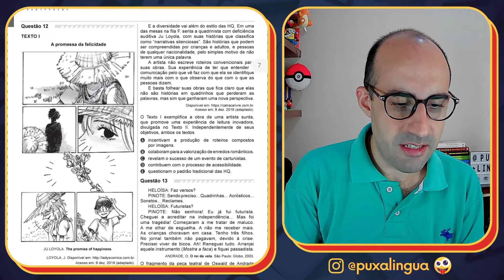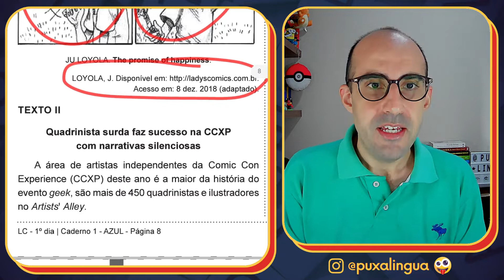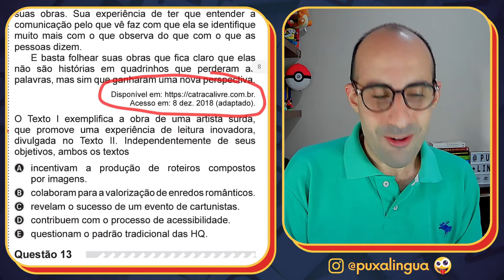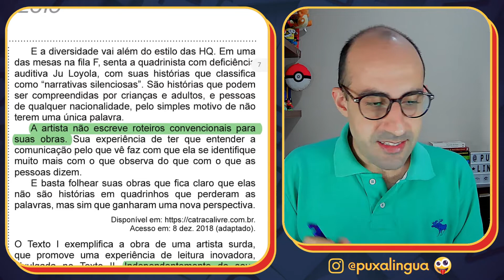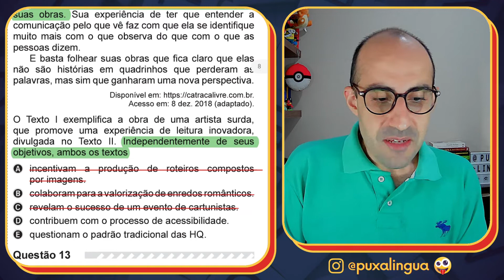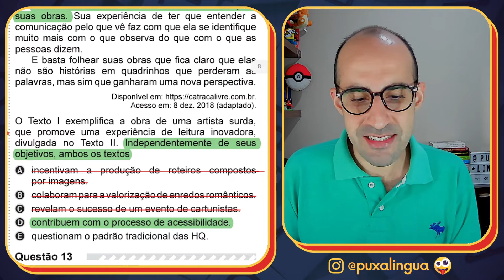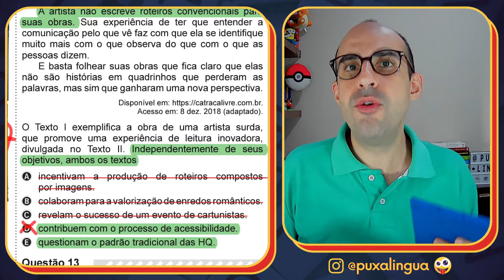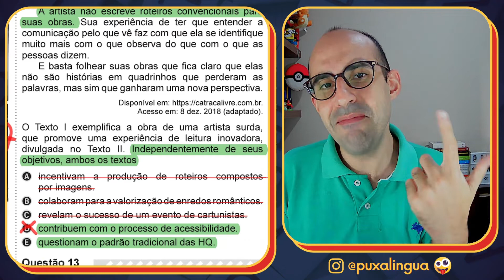[CORREÇÃO DO ENEM] Questão 12 - Enem 2019 - Prova azul ▷ A promessa da felicidade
Análise, correção e interpretação da QUESTÃO 12 do ENEM 2019, acompanhando pelo CADERNO AZUL.

EQUIVALENTES:
Questão 22 - Prova amarela - Enem 2019
Questão 28 - Prova branca - Enem 2019
Questão 41 - Prova rosa - Enem 2019

TEXTO DA QUESTÃO:

TEXTO I

A promessa da felicidade

[Descrição da história em quadrinhos: História composta por seis quadrinhos, intitulada “A promessa da felicidade”. No primeiro quadrinho, uma imagem vista de cima mostra uma pessoa usando um chapéu. Não é possível ver o seu rosto. No segundo quadrinho, vê-se apenas parte do chapéu da pessoa do primeiro quadrinho e a silhueta de outra pessoa. O terceiro quadrinho mostra apenas um olho da pessoa de chapéu. No quarto quadrinho, há apenas uma mão segurando flores. O quinto quadrinho mostra uma menina que usa o chapéu. Ela está envergonhada, de olhos fechados e com uma das mãos na altura do queixo. No último quadrinho, um menino, ruborizado, está com uma mão atrás da cabeça. É dele a mão que segura as flores.]

JU LOYOLA. The promise of happiness.

Acesso em: 8 dez. 2018 (adaptado).

TEXTO II
Quadrinista surda faz sucesso na CCXP com narrativas silenciosas

A área de artistas independentes da Comic Con Experience (CCXP) deste ano é a maior da história do evento geek, são mais de 450 quadrinistas e ilustradores no Artistsꞌ Alley.

E a diversidade vai além do estilo das HQ. Em uma das mesas na fila F, senta a quadrinista com deficiência auditiva Ju Loyola, com suas histórias que classifica como “narrativas silenciosas”. São histórias que podem ser compreendidas por crianças e adultos, e pessoas de qualquer nacionalidade, pelo simples motivo de não terem uma única palavra.

A artista não escreve roteiros convencionais para suas obras. Sua experiência de ter que entender a comunicação pelo que vê faz com que ela se identifique muito mais com o que observa do que com o que as pessoas dizem.

E basta folhear suas obras que fica claro que elas não são histórias em quadrinhos que perderam as palavras, mas sim que ganharam uma nova perspectiva.

O Texto I exemplifica a obra de uma artista surda, que promove uma experiência de leitura inovadora, divulgada no Texto II. Independentemente de seus objetivos, ambos os textos

A) incentivam a produção de roteiros compostos por imagens.
B) colaboram para a valorização de enredos românticos.
C) revelam o sucesso de um evento de cartunistas.
D) contribuem com o processo de acessibilidade.
E) questionam o padrão tradicional das HQ.